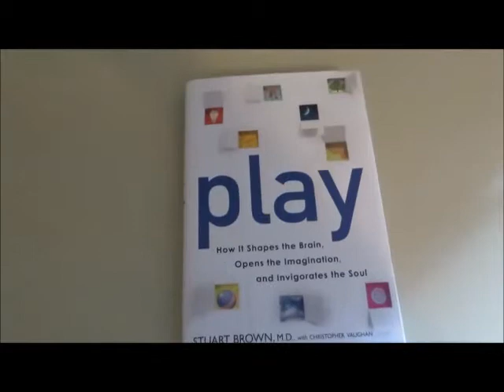Play: How it Shapes the Brain, Opens the Imagination, and Invigorates the Soul Book Review